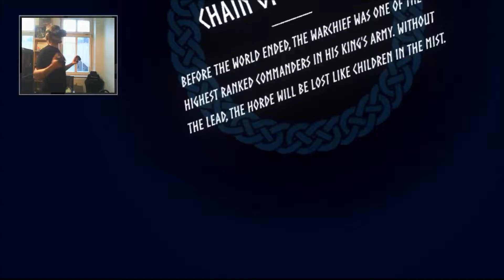Trickster VR Folge 4, das schlachten geht weiter !